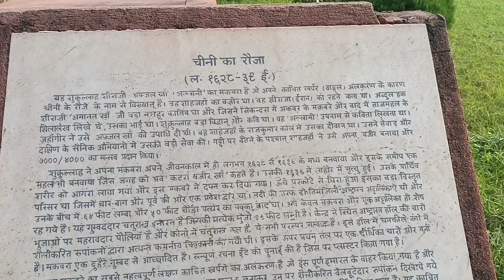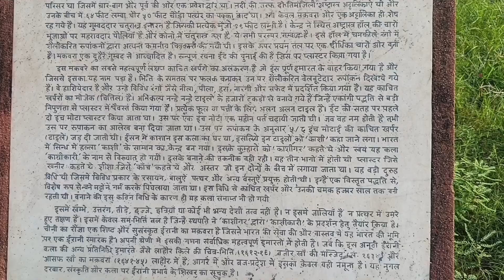मरने से पहले ही बनवा ली थी अपनी क़ब्र इस वज़ीर ने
Hi ! I'm shrikant Singh & today we'll watch मरने से पहले ही बनवा ली थी अपनी क़ब्र इस वज़ीर ने

About video :
Chini Ka Rauza is a beautiful building of the Mughal period. This is the tomb of a minister of the Mughal emperor Shahjahan. It is situated on the banks of Yamuna near the tomb of Itmad ud Daulah.

🙏 JAY HIND 🇮🇳 .